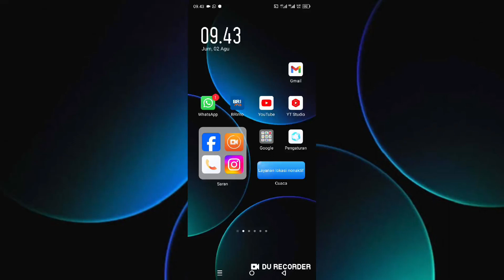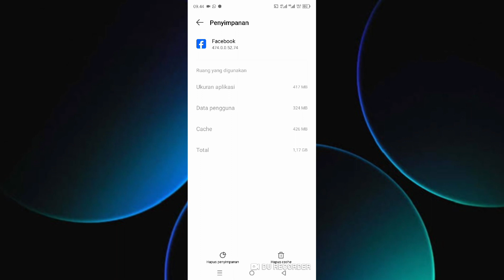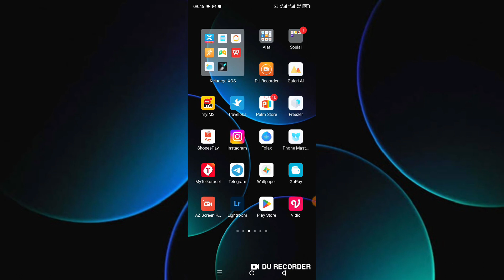Cara Mengatasi Facebook Tidak Ada Suara | Suara Facebook Hilang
Halo.

berikut ini saya membagikan cara mengatasi Facebook tidak ada suara.

oke langsung saja untuk cara mengatasi Facebook tidak ada suara sudah saya jelaskan di video ini silakan tonton dan simak videonya sampai selesai dan jika berhasil jangan lupa like share dan subscribe terimakasih.

tag :.